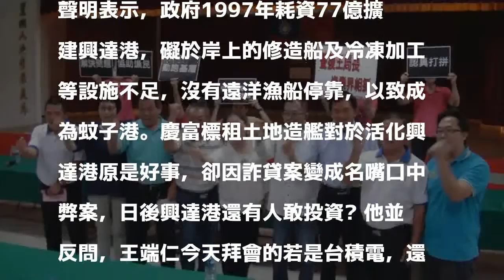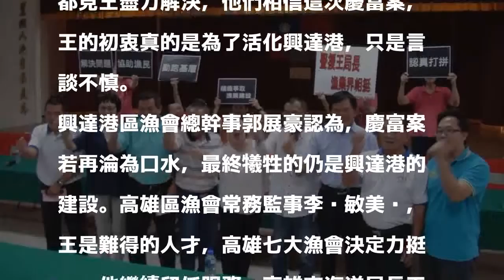肯定王端仁表現 高雄7大漁會盼市府留「仁」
發表評論評論如下。